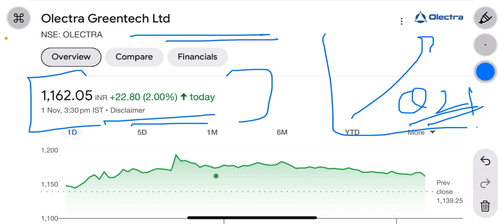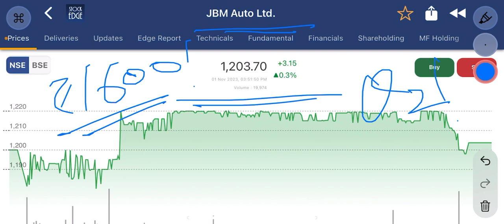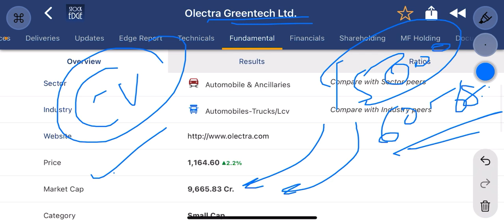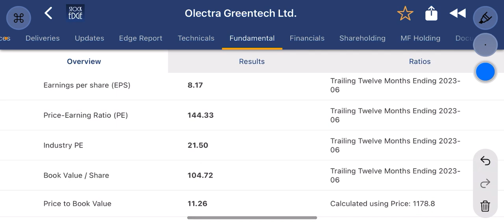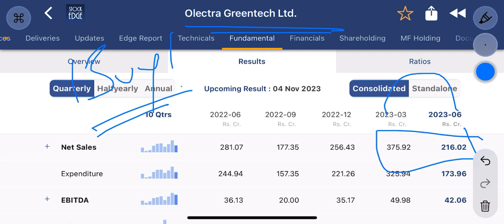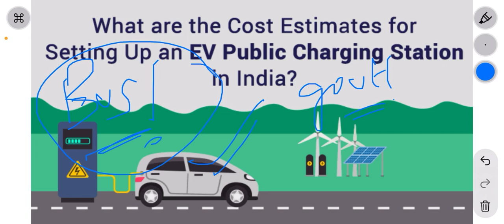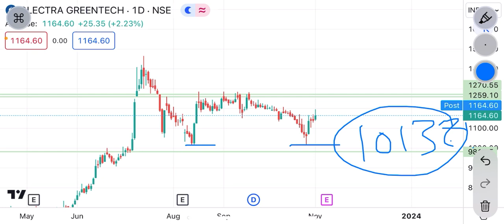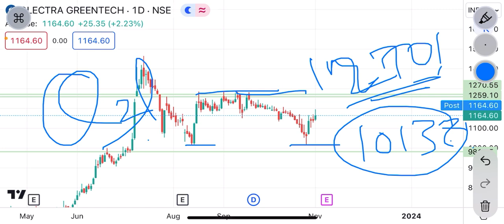Olectra greentech share latest news | Q2 के बाद । stock rocket बन जाएगा ? । olectra share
Olectra Greentech share latest news today • Olectra Greentech share targets for tomorrow